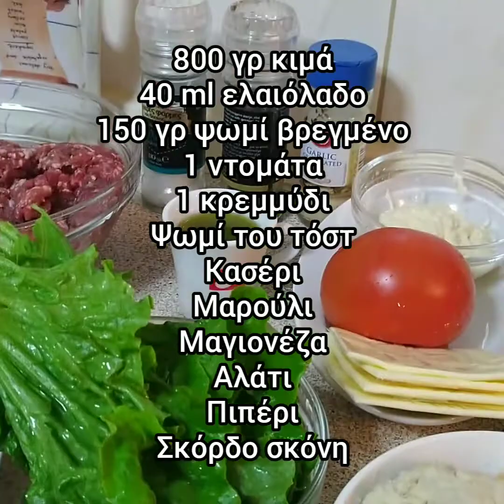Club Sandwich||Κλάμπ Σάντουιτς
800 gr minced meat
40 olive oil
150 gr wet bread
1 tomato
1 onion
Toast  bread
Kasseri cheese
Lettuce
Mayonnaise
Salt
Pepper
Garlic